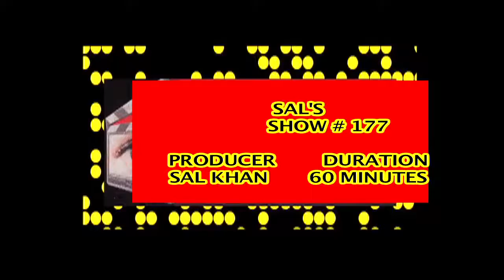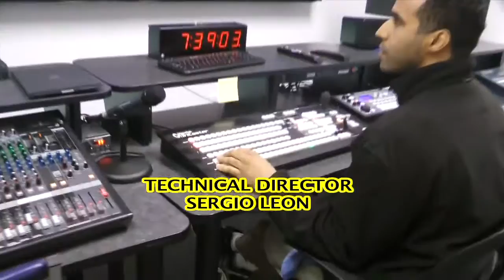ASHIANA VIDEOS # 2248 / SAL'S SHOW # 177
SAL'S SHOW # 177
Hosted by David Breen & Michael Bloom.
Featuring "King Serpent Sailing Circus" at MATV
Performance by Lady Josephine, Michael Bloom & David Breen